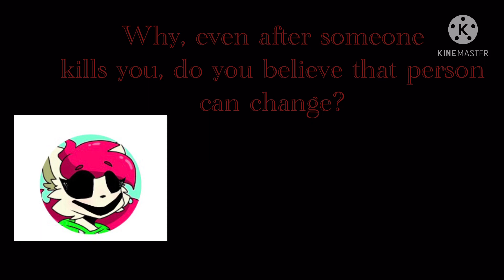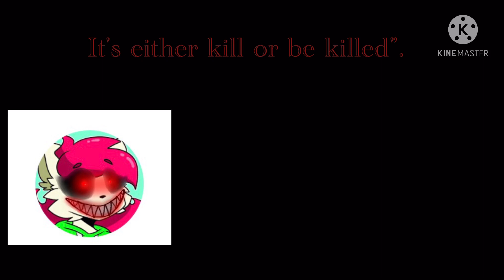Anti-Gacha and Frank Woods vs Gacha and Piggy animators | second boss